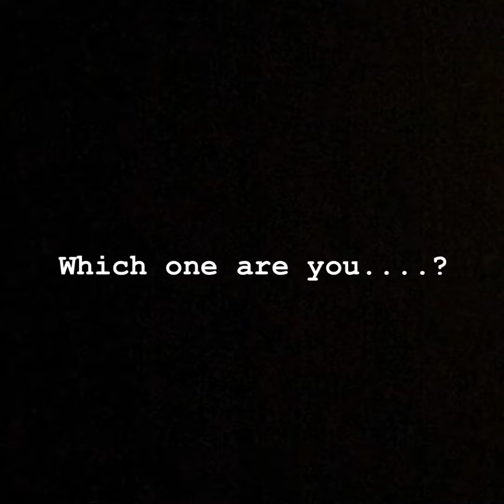Bronc Track: Message from Head Coach Bill Abell (4/27/19)